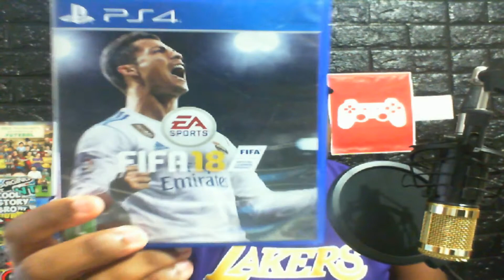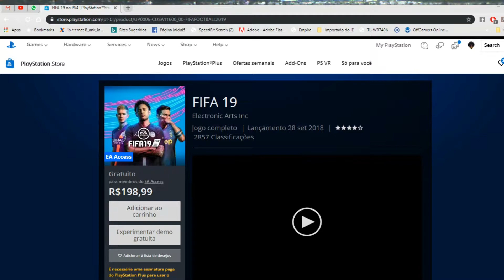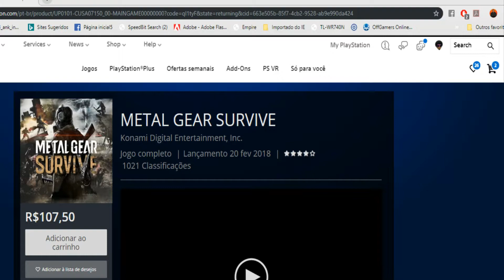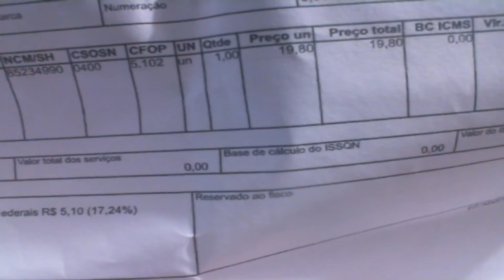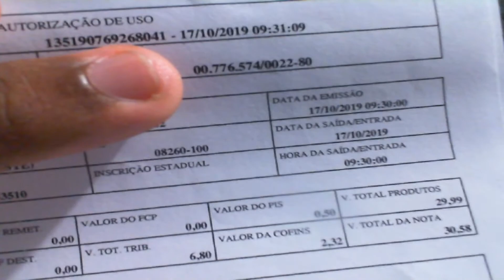CAÇADA GAMER #02 JOGOS DE PS4 BARATISSÍSSISSIMOS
PAINEL ARENA VIRTUAL

QUER GANHAR UMA RENDA EXTRA NO MERCADO DE GALGOS?

O grupo G&A GALGOS é um canal de tips especializado em corridas de galgos formado pelos Tipsters @Rodrigo e @Maycon, com experiência no mercado.

🐦 @ggalgos (Twitter)
📱 @greyhounds_galgos (Instagram)